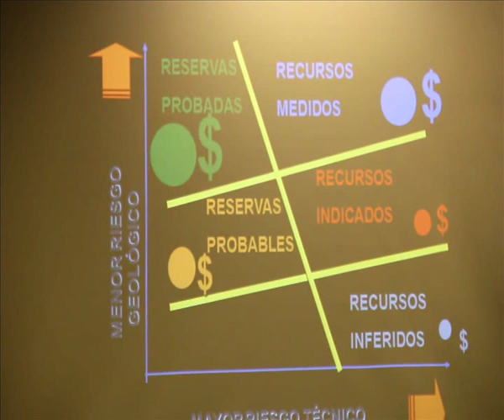Seminario: Estándares y Guías para Certificar y Valorizar Recursos y Reservas Mineras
Expositor: Dr. Edmundo Tulcanaza, Chairman del Committee for Mineral Reserves International Reporting Standards, Consultor para Codelco-Chile, Antofagasta Minerals, Minera Cemento Melón, BanMerchant, Ministerio de Recursos No Renovables del Ecuador, Ministerio de Minas de Colombia.El Dr. Edmundo Tulcanaza es Ingeniero Civil de Minas (U. de Chile) con estudios de perfeccionamiento en la Escuela de Minas de Paris en GeoEstadística y Evaluación de Yacimientos. Autor del libro "Evaluación de Recursos y Negocios Mineros".

El evento fue organizado por la empresa Belling Comunicaciones S.A.C. los días 14 y 15 de Noviembre del 2013 y se llevó a cabo en el Auditorio del Ministerio de Energía y Minas (Av. Las Artes Sur 260 San Borja. Lima - Perú).